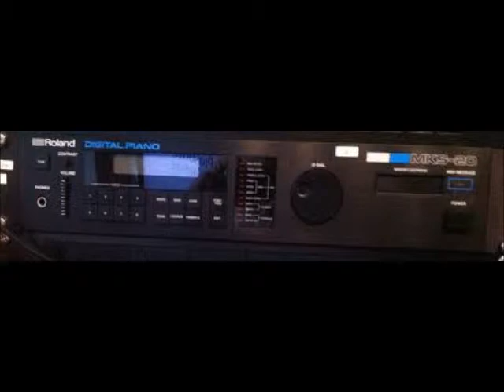Special place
A work in progress.  A tune I recorded using a dual cassette deck.  I made a backing track and then recorded live to the other tape.